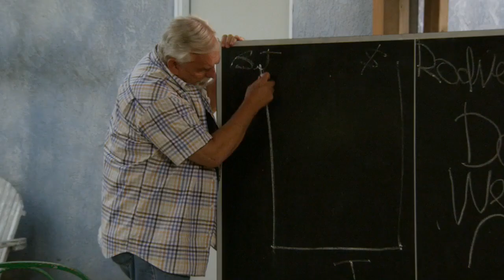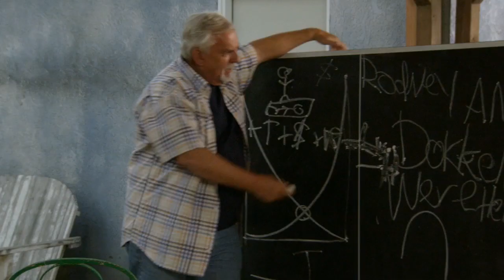Legit - Jim Jefferies - Blowjobs and Time